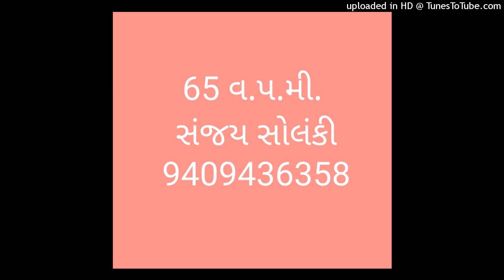Inside story 65 22